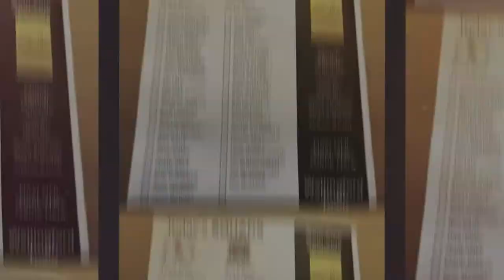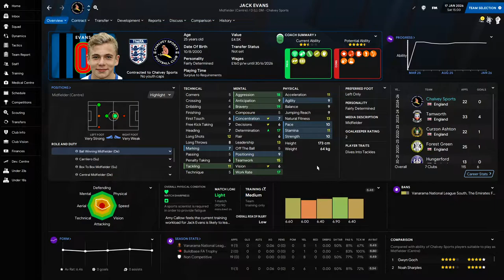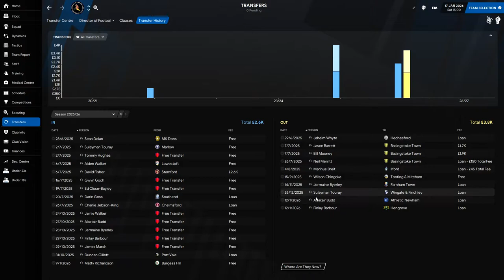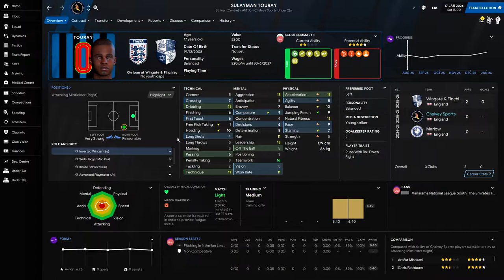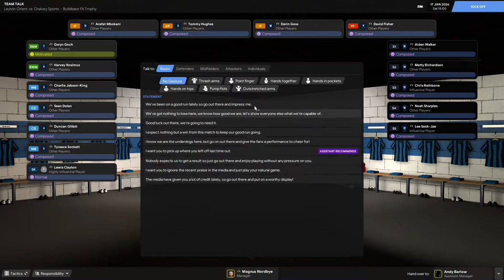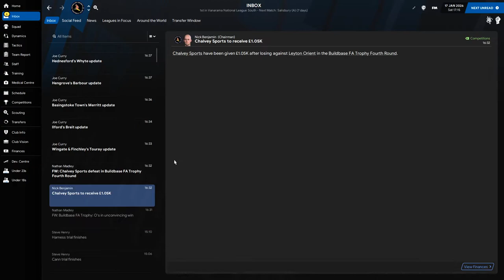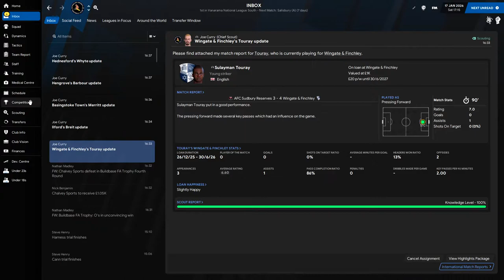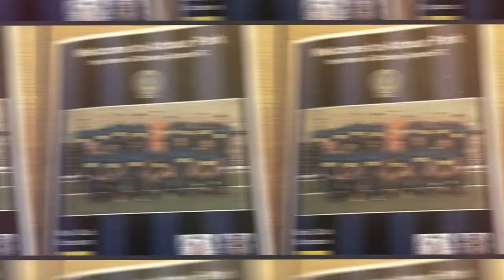FM21: Stabmonks On The Run - Chalvey Sports FC // #37 - FA Trophy at Leyton Orient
FM21: Stabmonks On The Run

Trying to progress in our lone cup this year.

Football Manager 2021 is finally here! This year, I thought I`d do a series for Youtube, something I`ve never done before!

We`re taking charge of Chalvey Sports FC, an English semi professional team currently playing in the Uhlsport Hellenic League Division One East in the 10th tier of English football.

Can we take this team from non-league to the english football league?

The database for this save is made by The FMEditors Team,

- - - Social - - -

Football Manager (also known as Worldwide Soccer Manager in North America from 2004 to 2008) is a series of football management simulation video games developed by British developer Sports Interactive and published by Sega. The game began its life in 1992 as Championship Manager.

The manager is the beating heart of every football club. In Football Manager 2021 dynamic, true-to-life management experiences and next-level detail renews that focus on you like never before, equipping you with all the tools to achieve elite status.

With more than 50 nations and 2,500 clubs at every level of the football pyramid to choose from, the possibilities are endless. It’s over to you, boss.

- - - Music Credits - - -

All other music created by myself, Magnus Nordbye